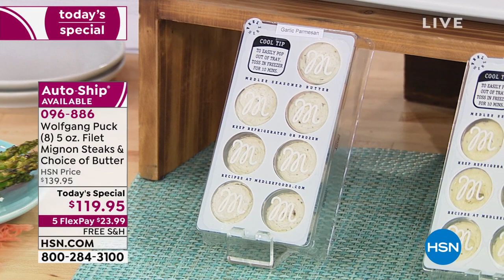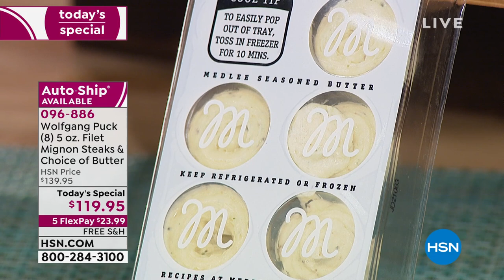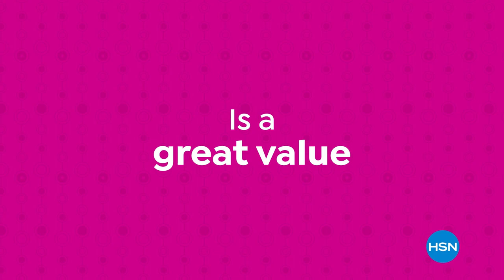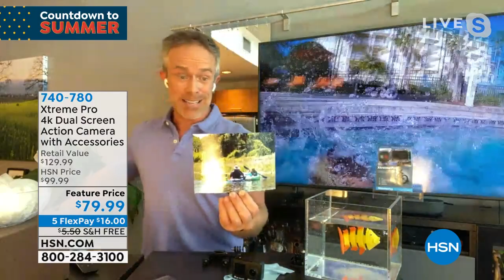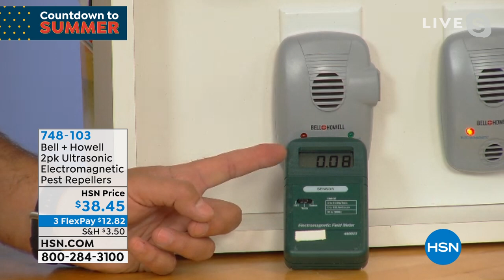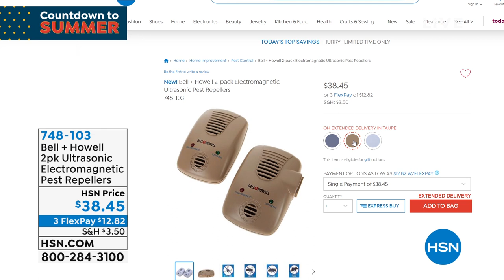HSN | Countdown to Summer 05.14.2021 - 03 PM